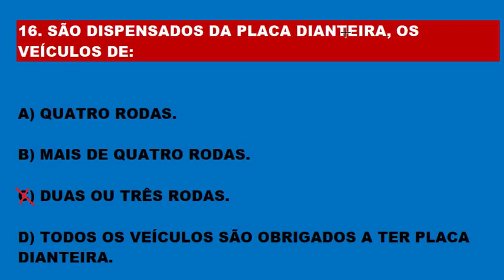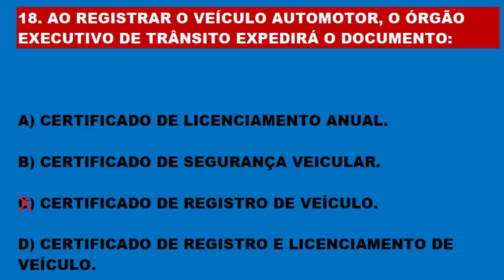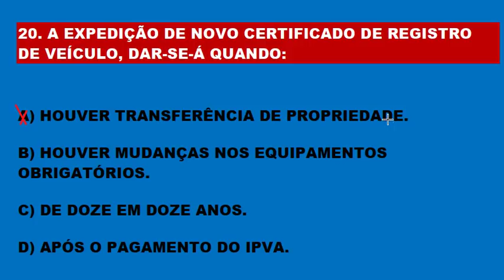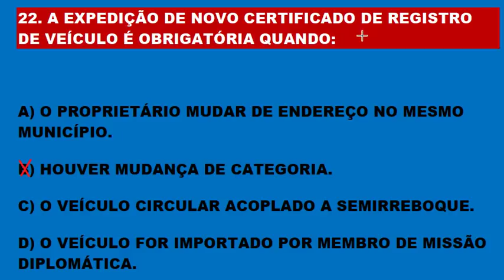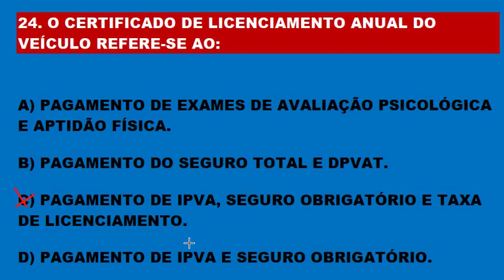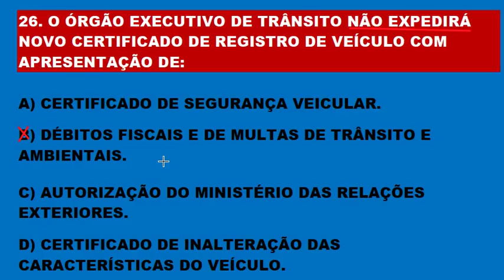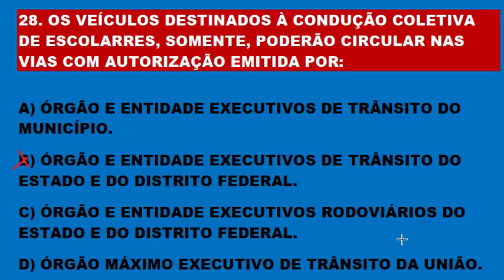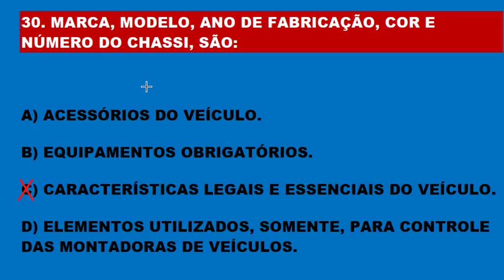SIMULADÃO DO DETRAN 2020, 90 QUESTÕES RESOLVIDAS COM DICAS, NÃO PERCAM A SÉRIE, PARTE 2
NOVOS VÍDEOS DIARIAMENTE ÀS 20 HORAS. SIMULADÃO DO DETRAN 2020, 90 QUESTÕES RESOLVIDAS COM DICAS, NÃO PERCAM A SÉRIE, PARTE 2